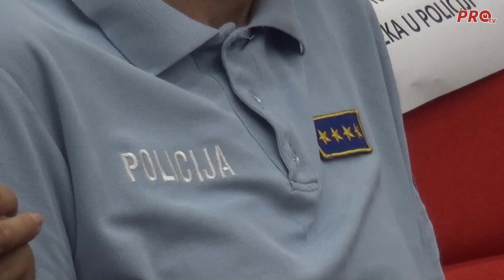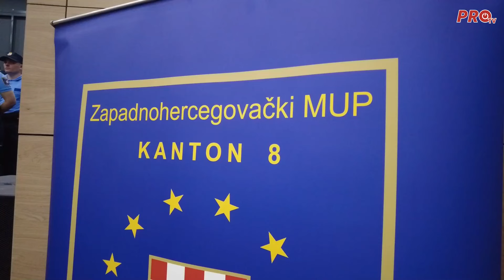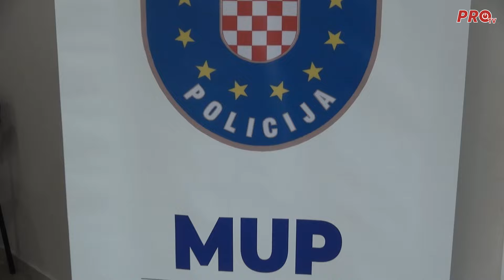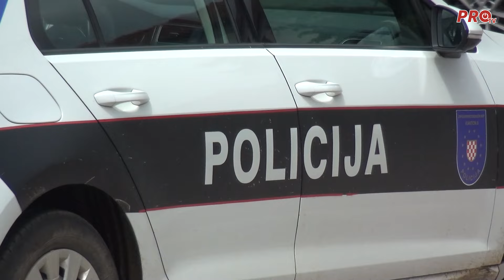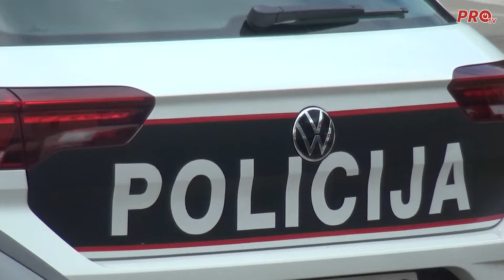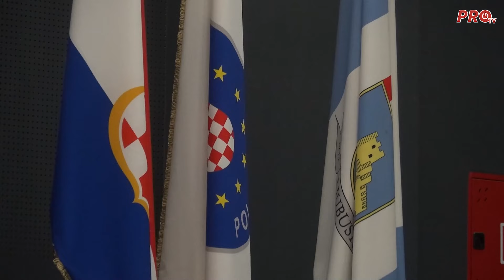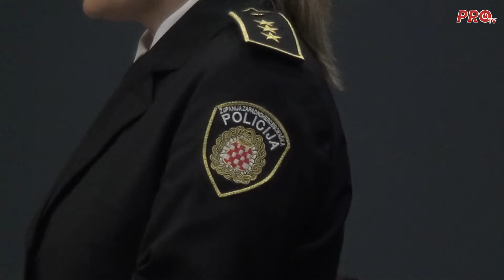ŽZH DOBILA 63 NOVA POLICAJCA